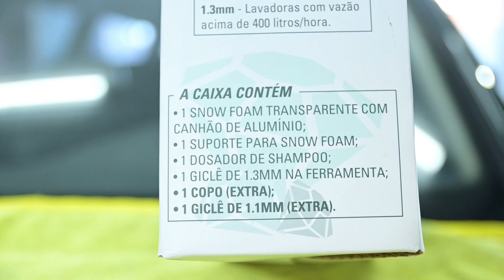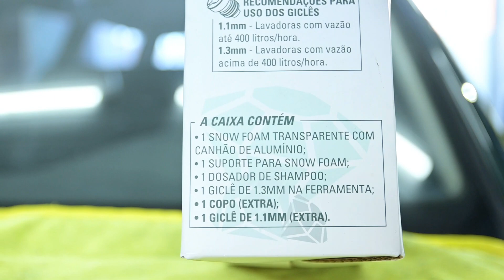SnowFoam Mais Top do MERCADO?!Top SnowFoam on the MARKET?!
Fazer espuma precisa ter uma boa snowfoam, para isso a Sigma Tools lançou a mais nova snowfoam com uma qualidade incrível, juntamente com um acessório para você alternar entre espuma e jato de água sem precisar desconectar os equipamentos.

Making foam requires good snowfoam, so Sigma Tools has launched the newest snowfoam with incredible quality, along with an accessory for you to switch between foam and water jet without needing to disconnect the equipment.